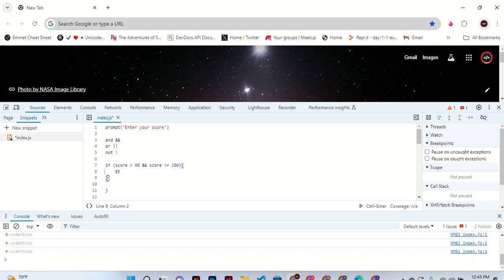PART 16 a: LEARNER'S EXAM APP IN JAVASCRIPT